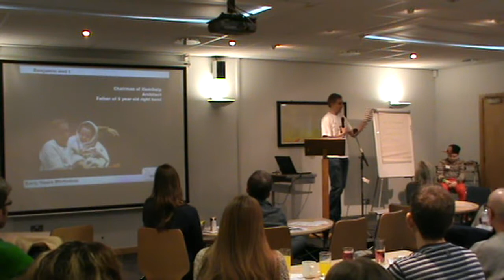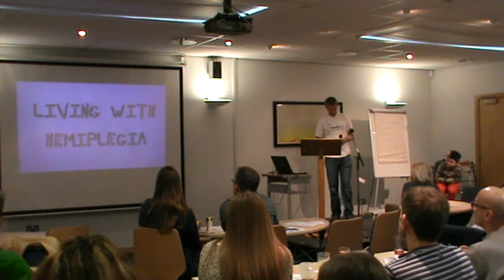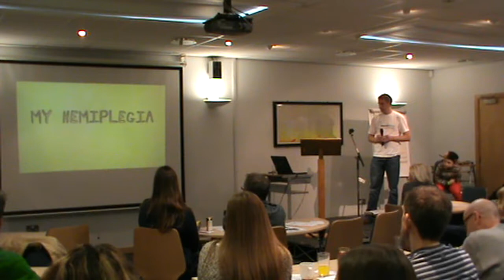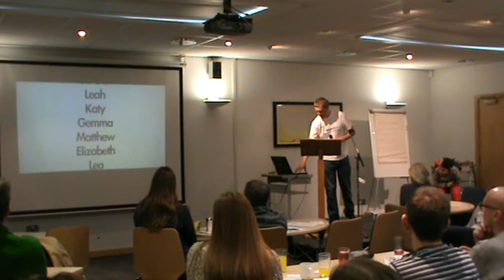Simon Crosby's presentation at the HemiHelp Early Years Workshop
Simon Crosby, HemiHelp Chairman, talks about our support services and his personal experience as a parent of a child with hemiplegia.